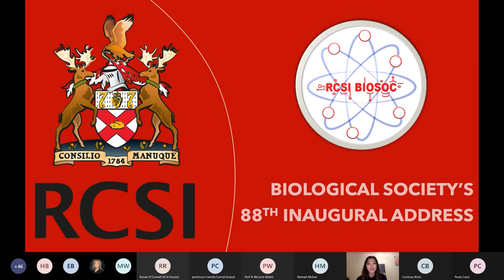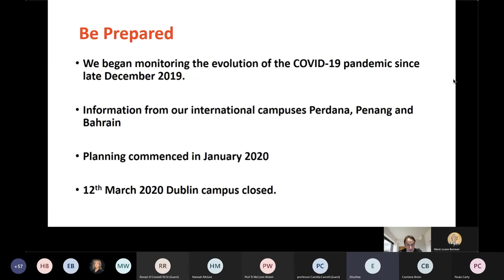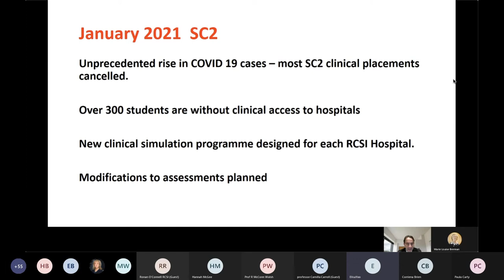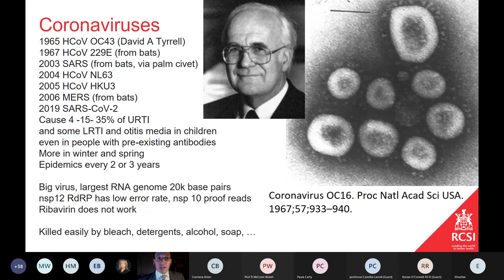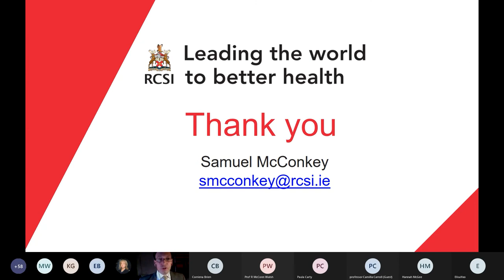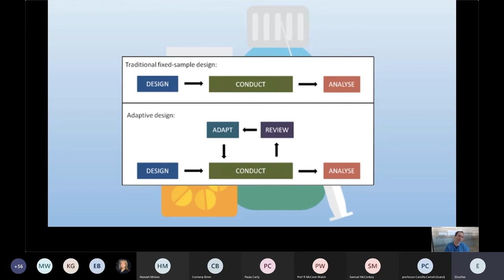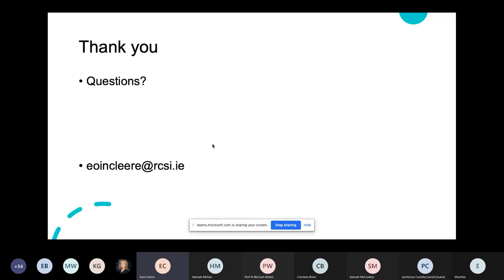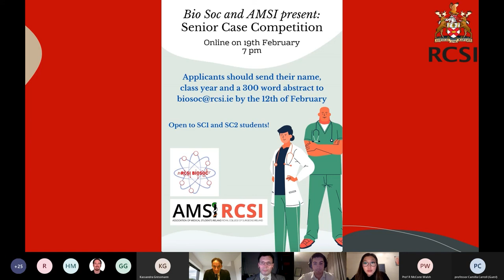RCSI Biological Society's 88th Inaugural Address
‘The Ways COVID-19 Has Influenced Our Lives and United Medical Forces’ was the theme of the addresses at the 88th Biological Society Inaugural Meeting, which took place virtually on Friday, 29 January 2021.

The Biological Society (BioSoc) is the oldest student society in RCSI, and the event was organised by students from the Biological Society Committee with assistance from the RCSI Student Services team.